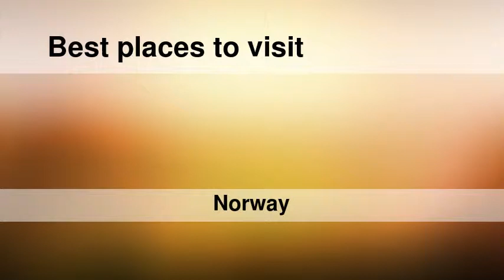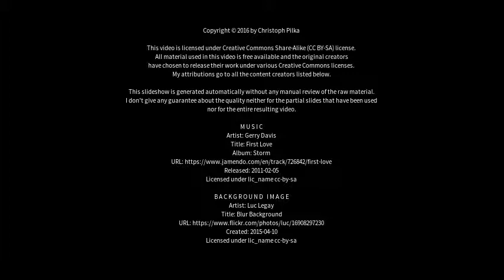Best places to visit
Best places to visit - Grimstad (Norway) Best places to visit - Slideshows from all over the world - City trips, nature pictures, etc.